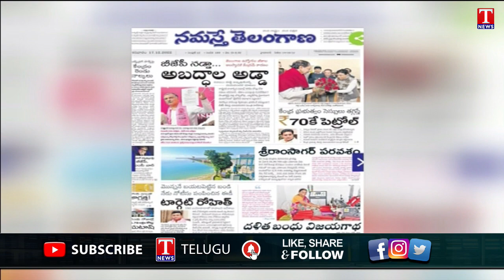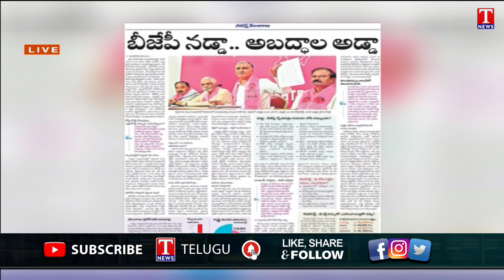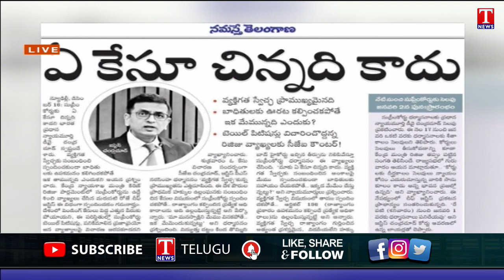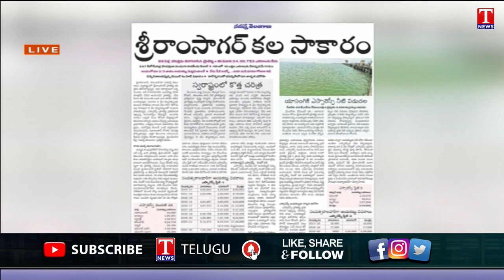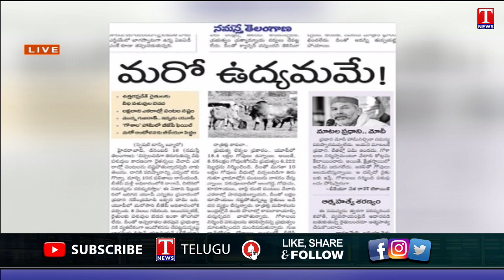Varthalu Vasthavalu | Today's News Paper Headlines | 17-12-2022 | T News